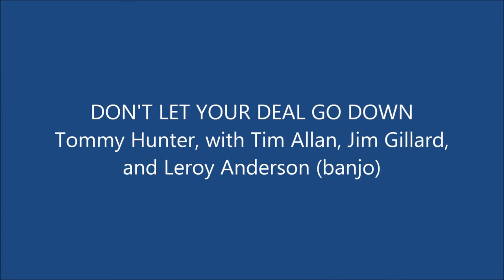DON'T LET YOUR DEAL GO DOWN, Tommy Hunter (quartet) 1991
Tommy Hunter would often sing bluegrass songs as a quartet or trio.
On this show, he called upon Tim Allan and Jim Gillard, from the OK Chorale,  as well as Leroy Anderson with his 5-string banjo.